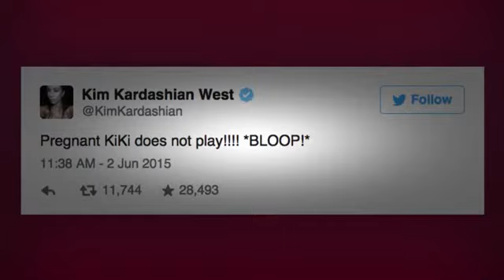Kim Kardashian Explains Twitter Rant, Blames Wendy Williams | Hollyscoop News - YT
Kim Kardashian Is Pregnant With Baby Number 2! Kim Kardashian ...